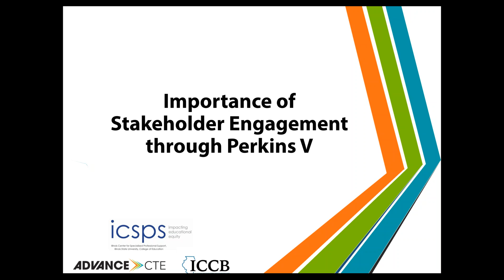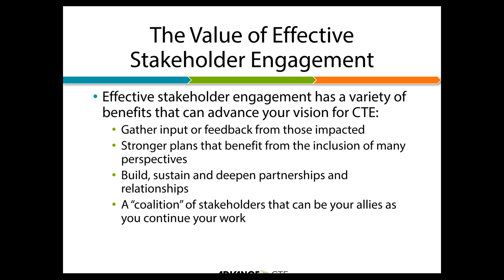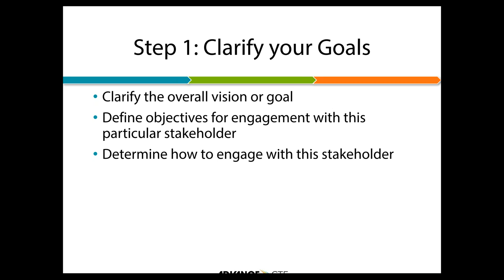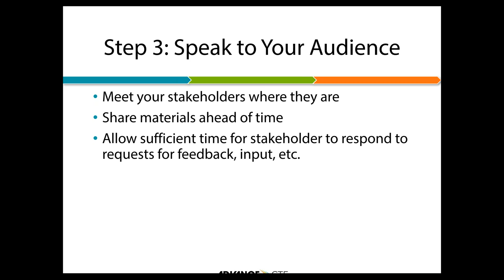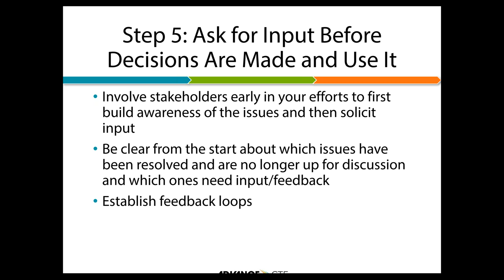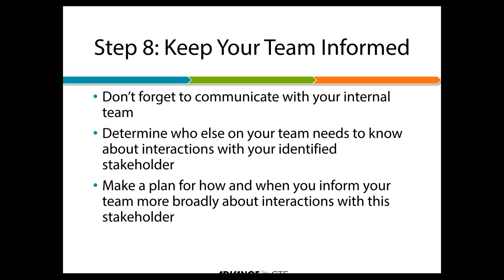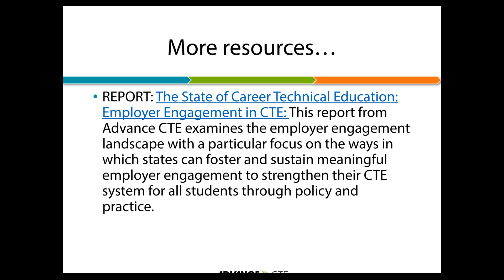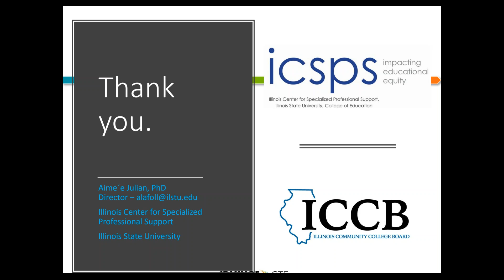Importance of Stakeholder Engagement through Perkins V- October 17, 2019